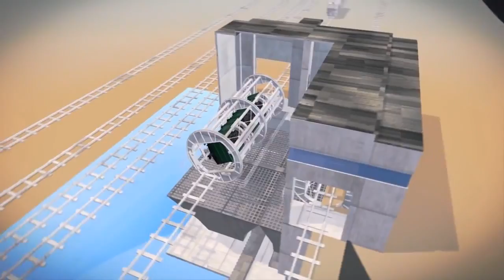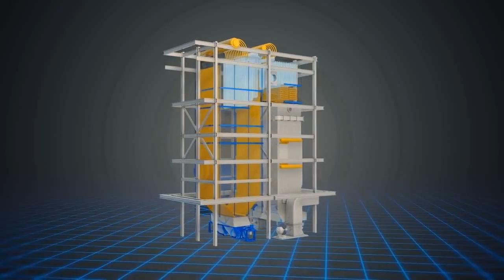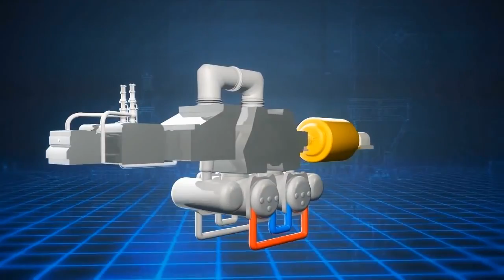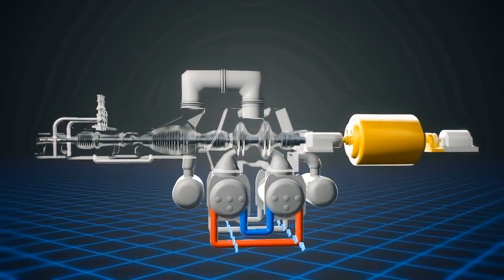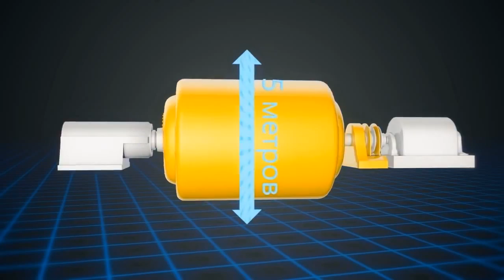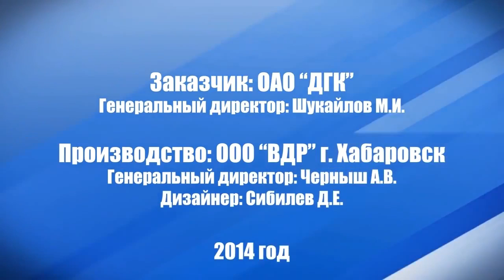Как работает ТЭЦ Технология производтва энергии